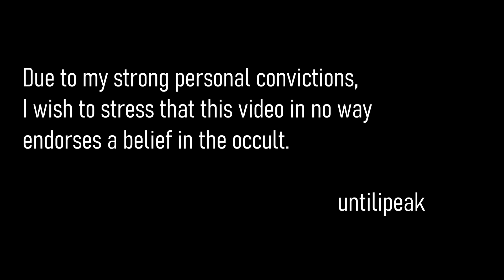When a customer gets what they want